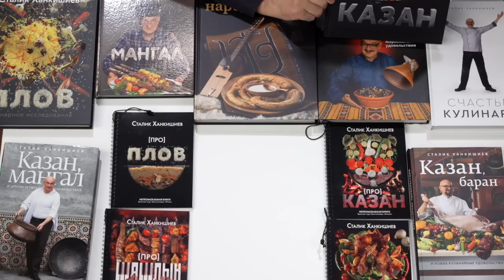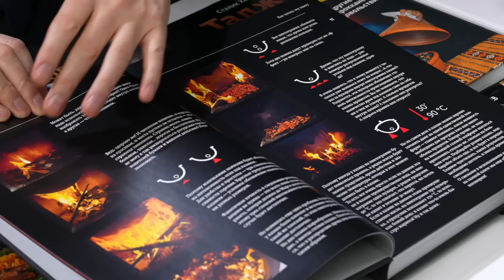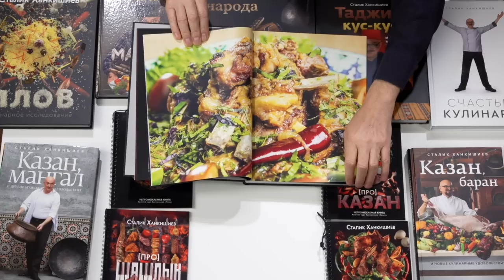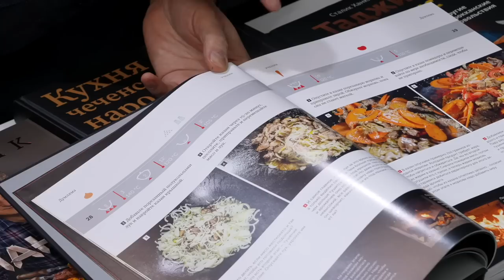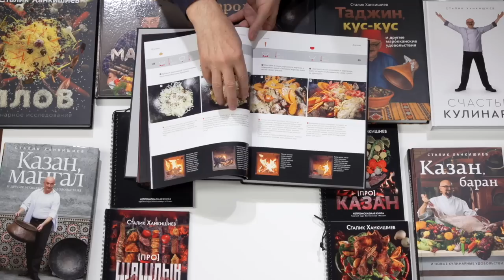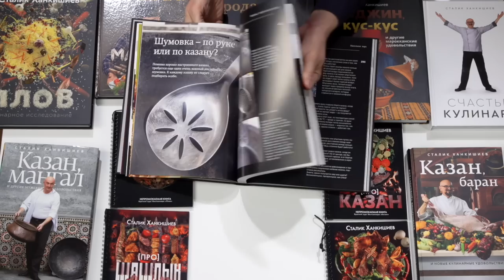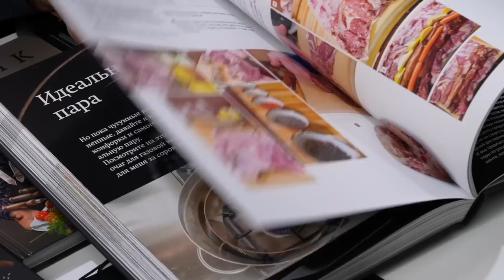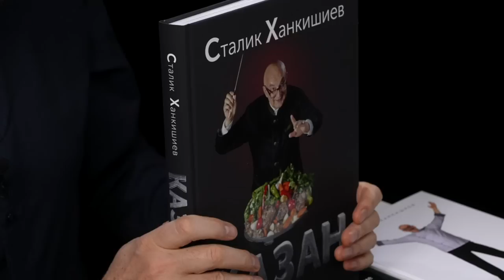Пожрать за 20 минут! Китайчатина: рыба и стеклянная лапша | Сталик Ханкишиев снимает на смартфон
Купить газовые горелки, вок, казаны, очаги и мангалы: Воки
Купить мои книги с автографом: stalic.ru